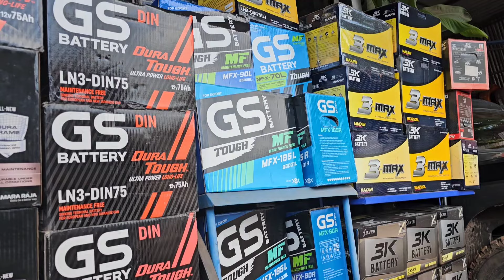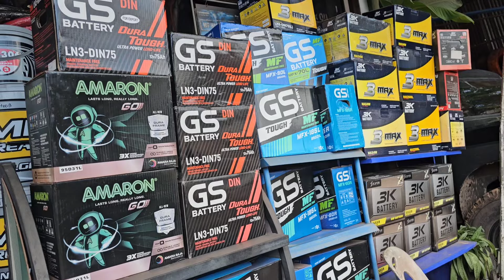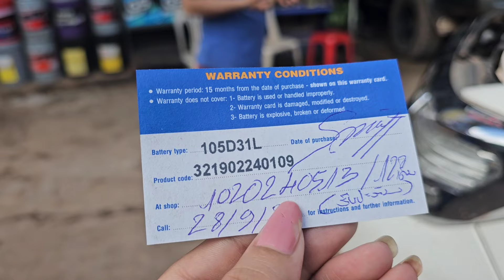tus me niam tsev wb los kho tau wb lub tsheb lawm os 29 ກັນຍາ 2024